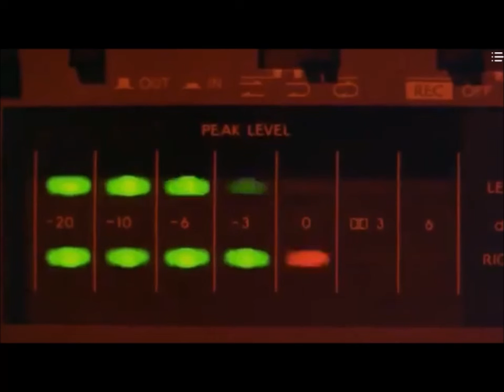Prince - Purple Rain (Instrumental Tape Cover from Movie, Remade By Me)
Gem Uriah Starr covers and remakes a Prince classic but the version from the movie.